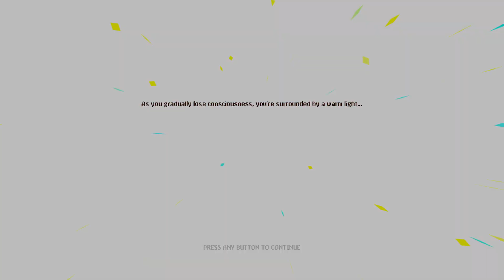Neon Abyss ep 1 Argus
roguelite action-platformer with a bunch of guns